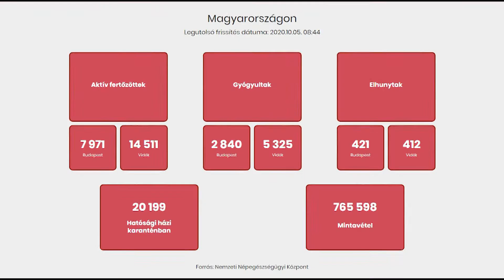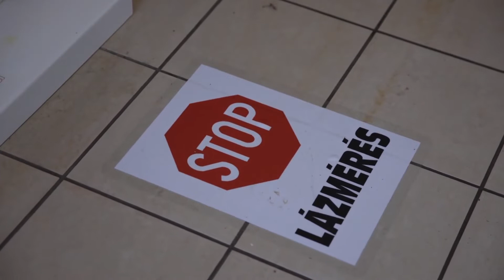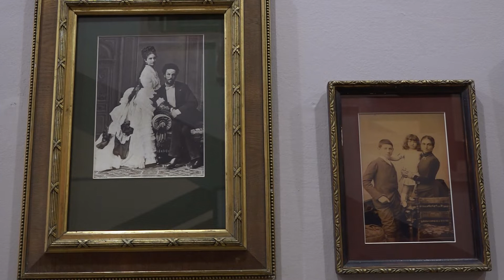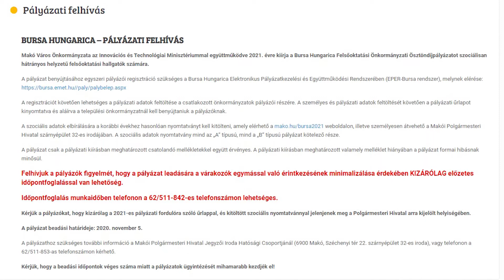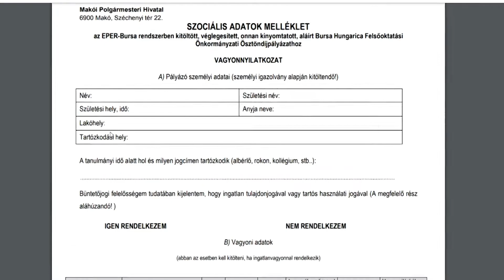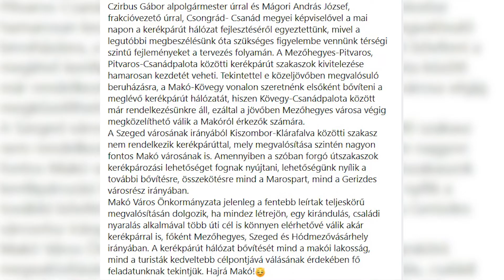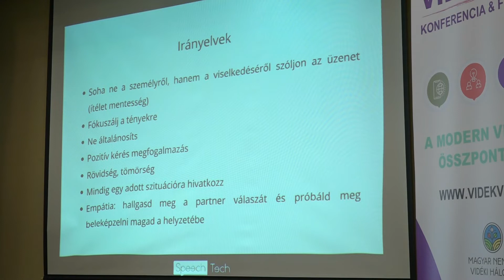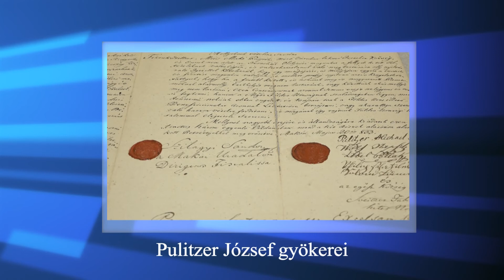Makói Híradó 2020.10.05.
- Gyorsuló ütem jellemzi a világjárványt
- Lesznai Anna munkásságából kaphatnak ízelítőt a múzeum látogatói
- Rövid hírek
- A sajtótörténelem egyik legnagyobb alakjáról forgatott filmet a Makó TV
- Vidék Veled